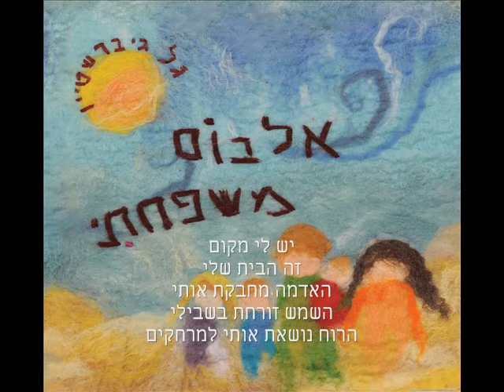יש לי מקום - גל גיברשטיין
מילים ולחן: גל גיברשטיין

אקורדים: (קאפו שריג 2)
C C G G Am Am F F

מילים:

יש לי מקום
זה הבית שלי
האדמה מחבקת אותי

השמש זורחת בשבילי
הרוח נושאת אותי
למרחקים

Here is my home
This is my place
I feel the earth
warm embrace
The sun
is shining out of me
I'm flying
 with the wind across the sea

עטיפה :מיכל הלב

לינקים נוספים